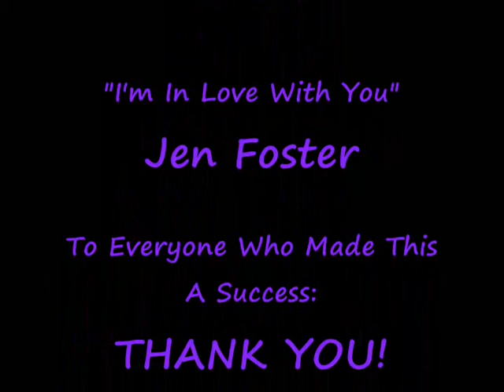Venice Event - Twibute Presentation July 10th 2010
This is video footage shot by @MadMonza of the Venice Event Twibute presentation.  My original intention was to let the actual audio play but it was SO loud in there you couldn't hear anything Crystal or Kimmy were saying anyway.  So you get Jen Foster instead.  :D  The original artwork was done by @PinkRabbitPro.